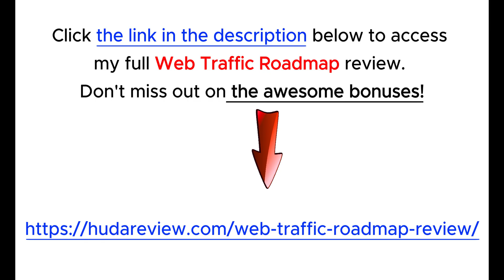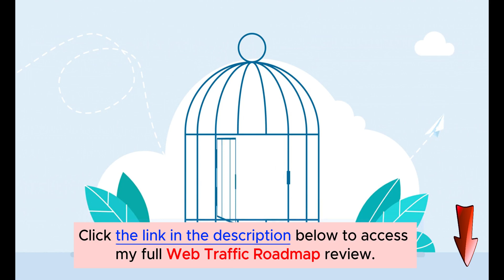Web Traffic Roadmap Review 2024 with Huge Bonuses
👉  Click here to check the Web Traffic Roadmap - training course:
👉  Don't miss my full Web Traffic Roadmap review, I added a lot of valuable bonus packages at the end:
What is this 'Web Traffic Roadmap'?

It is a brand-new white-label video training course that covers 50 free and low-cost traffic strategies. With white-label rights, you can sell the course as your product.

Who came up with this idea?

Jim Daniels and Sarah Denbow created Web Traffic Roadmap, two experienced online marketers known for their expertise in traffic generation and digital marketing strategies. Jim Daniels has been in online marketing for years, helping many customers build successful digital businesses.

With her sharp insights and creative approach, Sarah Denbow has a solid track record of assisting people to grow their online presence through innovative marketing tactics. Together, they bring their knowledge and experience to this course, making it a valuable resource for anyone looking to boost website traffic.

Web Traffic Roadmap Review - What are the significant components?

What sets this course apart is that it comes in a white-label format, allowing you to sell it as your own and keep all the profits. By offering this in-demand video course, you can position yourself as a credible authority in the digital space, leading to long-term income potential.

Along with premium-quality videos, you'll also receive a 37-page eBook as a bonus during the launch period. This eBook provides 38 additional traffic methods and resources that complement the video content.

You'll discover 50 traffic methods and numerous sources to get traffic at little to no cost. Whether you're new to online marketing or have struggled in the past, this course offers the strategies that bring buyers to your links daily.

The course includes ten high-quality MP4 videos that can be viewed on any device and consumed in under 30 minutes. All videos are in 720 x 1280 format, perfect for computers, tablets, or smartphones.

Every video is free of branding, giving you complete control. Plus, you'll receive a license to sell or give away the course as your own and a set of banner images to help you promote it.

Web Traffic Roadmap reviews, Web Traffic Roadmap Bonuses, Web Traffic Roadmap OTOs, Web Traffic Roadmap Price, Web Traffic Roadmap Scam, Web Traffic Roadmap Training Course, Web Traffic Roadmap Free,